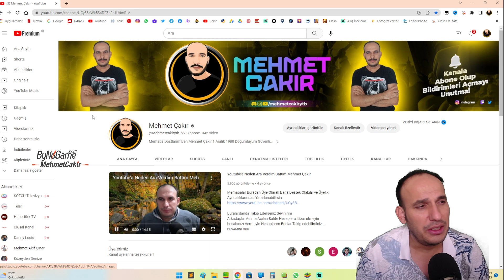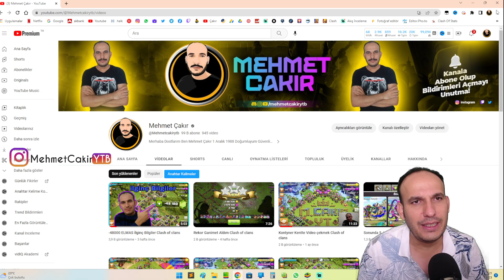KİMSENİN BİLMEDİGİ İLGİNÇ BİLGİ Clash of clans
Buralardanda Takip Ederseniz Sevinirim
Arkadaşlar Adıma Açılan Sahte Hesaplara itibar etmeyin hesabınızı Vermeyin Hesaplarım Bunlar Takip edebilirsiniz

NASIL BAĞIŞ YAPILIR Bu siteye üye olup inanal kartınızı kredi kartınız veya banka kartınızı ekleyip bağış yapabilirisinz. Kayıt işlemleri çok basittir. Minimun bağış miktarı 3 TRY ' dir. Şimdiden
tüm bağışlarınız için teşekkür ederim.

Merhaba Dostlarım Ben Mehmet Çakır 35  yaşında Güvenlik Görevlisi ve Strateji Oyunu seven bir Çılgınım amacım Hem Kendimi Hem Sizleri Eğlendirmek

Kanalımda oyun özellikle mobil oyun yani mobile oyun :))) Videoları çekiyorum genelde komedi ve eğlence ağırlıklı videolar çeksem de şaka , vlog , montaj , tepki , challenge, oyun gaming, kışkırtma , sosyal deney ve düzenli olarak komik anlar yani eğlenceli anlar videolarına da yer veriyorum

Her türlü sorunuz ve öneriniz için aşağıdaki yorum kısmını kullanın!

Selam Aleyküm ben Mehmet! YouTube Türkiye'de macerama başladığımdan bu yana büyük bir aile edindim. Kanalımda oyun, eğlence, challange ve kendi hayatımı anlatan vloglarımı paylaşıyorum. Videoları montaj yaparken çok eğleniyorum ve birçok komik anlar yaşıyorum. Her gün yeni video paylaşıyorum.